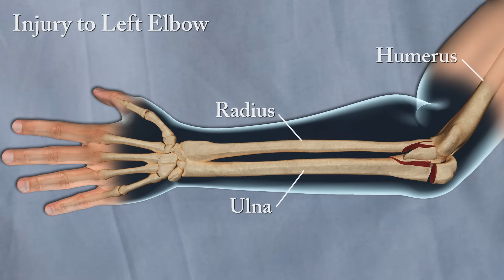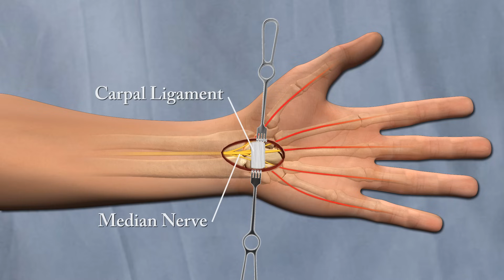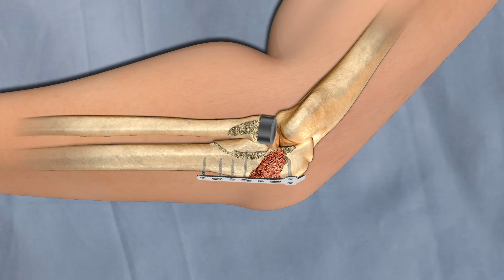3D Surgical Animation of Elbow Injury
Stock Animations Available

Computer animation of the surgical corrective procedures done to left elbow. Used as a demonstrative aid in civil litigation.